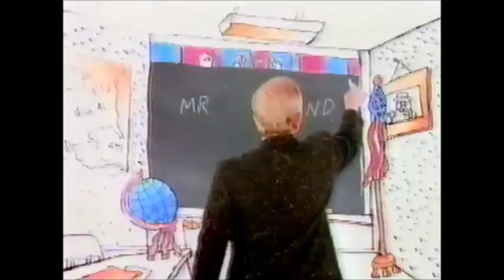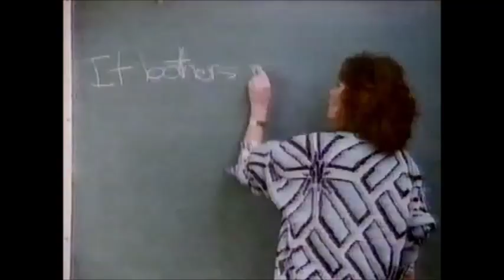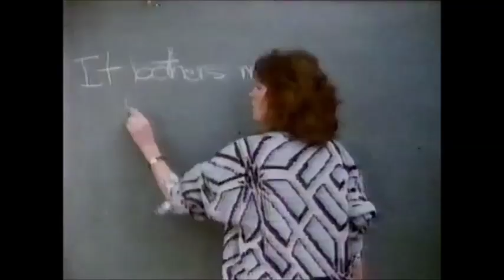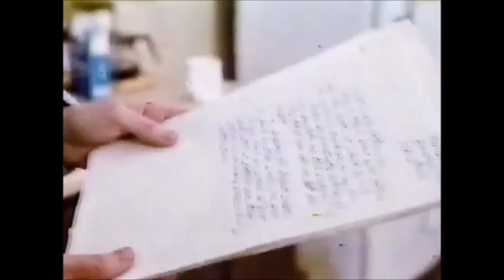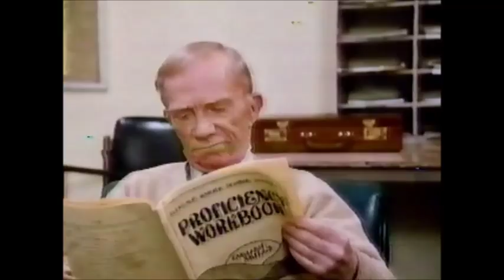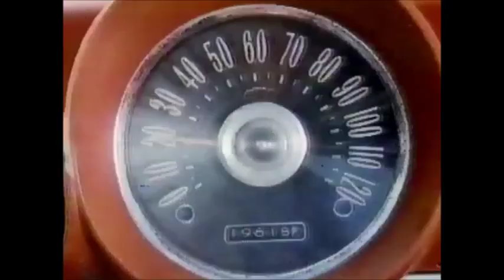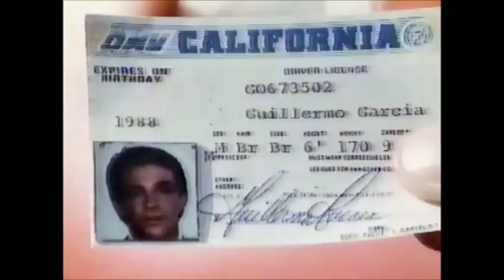Fast Times The Series, Ep 5: My Brother, the Car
Brad thinks life has dealt him a cruel blow when Linda asks him out and he has no wheels because his driver's license has been suspended. Meanwhile, Ms. Melon wants to analyze one of Stacy's minor personal problems in class.
Fast Times is a seven-episode 1986 television remake of the 1982 movie Fast Times at Ridgemont High that was produced by Amy Heckerling, who directed the original film. Cameron Crowe, who penned the original Fast Times novel and film screenplay, served as creative consultant. Moon Unit Zappa participated as a technical consultant. She was hired in order to research slang terms and mannerisms of teenagers, as she had just graduated from high school at the time and had a much better grasp of then-current high school behavior than the writers. Oingo Boingo provided the theme song.